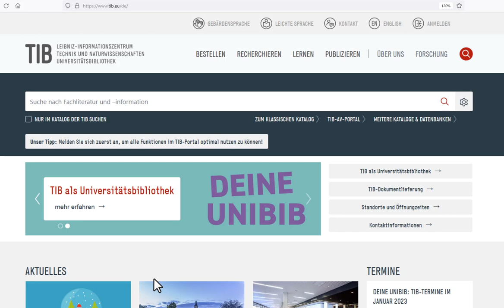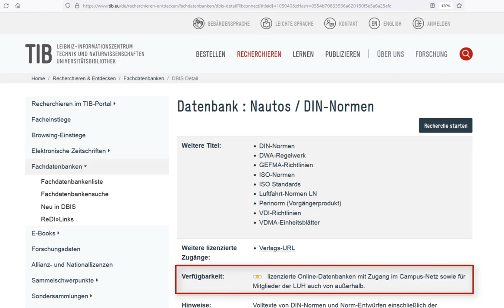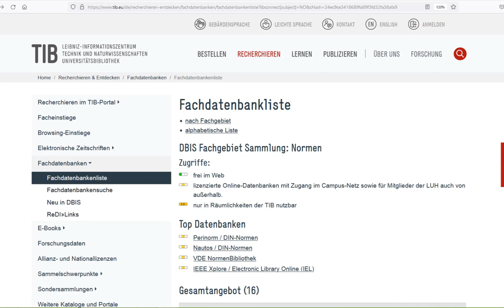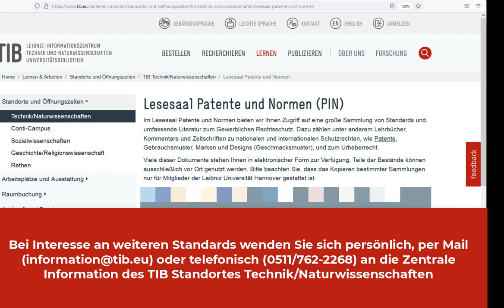Wie suche ich nach Normen?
Wir zeigen Ihnen, wie Sie nach DIN-Normen und anderen Standards im Bestand der TIB suchen können.